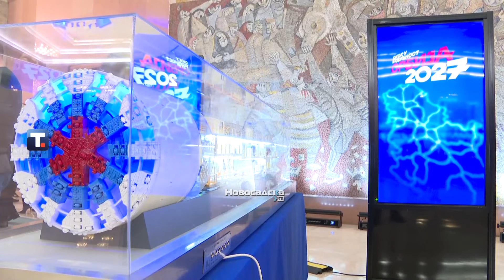Vučić: Cilj uspešna Srbija i Skok u budućnost do 2027. godine